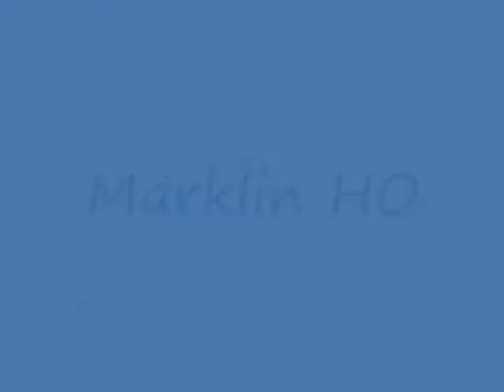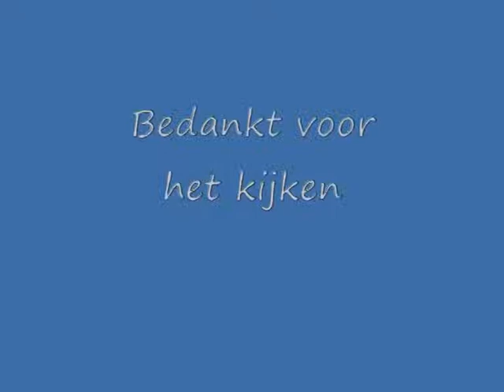Märklin ho modelbaan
Filmpje over mijn Märklin modelbaan. Muziek: I like birds.